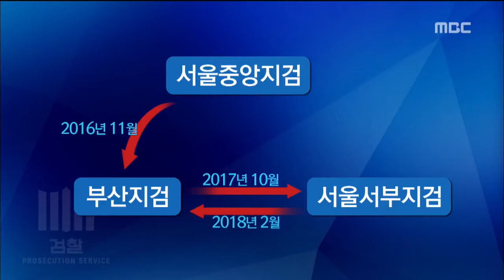검찰 전직검사 기소2년걸렸다20181002